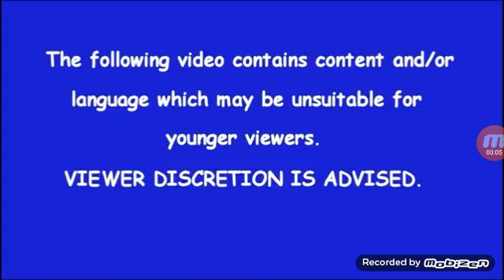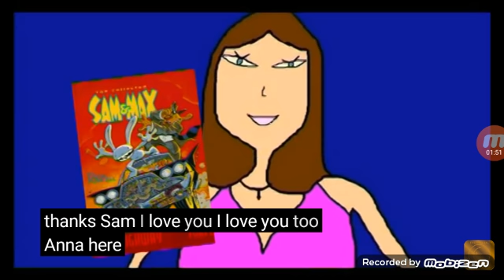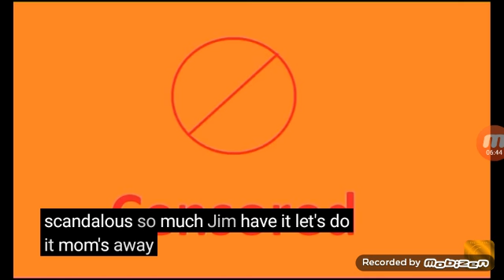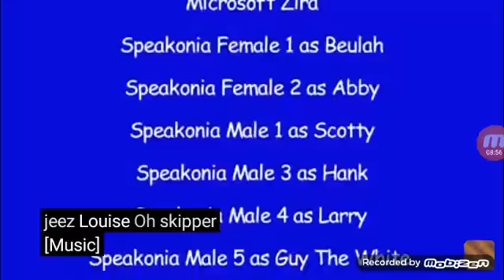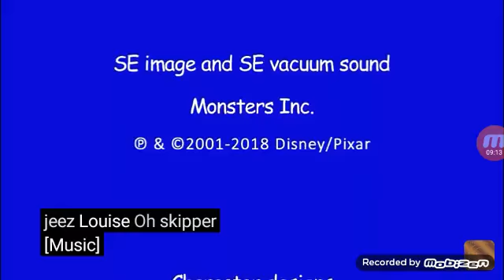Logo Intro Bloopers 3 Remade Full (HD)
Requested By: Max Andrew
Its Me Here For Life Yourself This Microsoft Sam Just Logo Intro Bloopers Studio Let's Enjoy!

Good Luck!